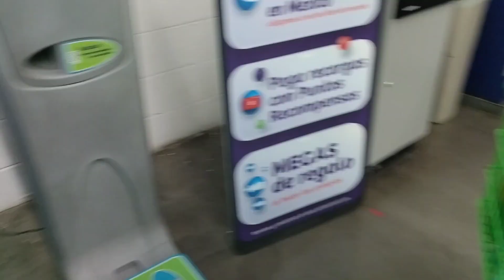Malecón de la Paz B.C.S /🥰 está hermoso 🌅☀️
Hola amigos les comparto un poco de nuestra salida al malecón de la Paz B.C.S
 Espero que les guste mucho  ☺️ y se diviertan 🥰🥰..